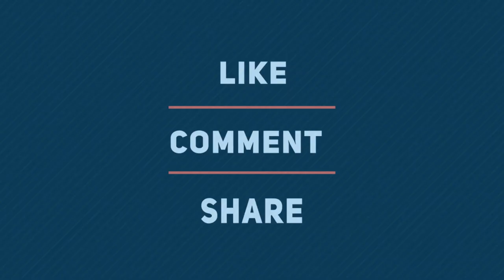10 Best Bass Lures I Top Bass Lures 2018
10 Best Bass Lures I Top Bass Lures 2018

In this video, 10 Best Bass Lures. This 10 best lists made based on our personal opinion and try to list them based on the price quality durability and more. if you want to find out the price and more information about these, you can simply check out the link in the description above.